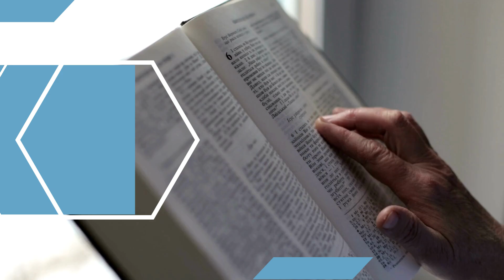KENYA - GREAT HOPE CHILDREN'S HOME - WEEKLY LESSON 128 - APRIL 26, 2023 - BIBLE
Weekly, we are blessed to serve the children of Great Hope Children’s Home in Nunyuki, Kenya.

Bro. Paul Kiprotich directly manages the children.

This home is administered by Father John and Mother Mary Chirchir.

There is singing, quoting of a poem and scriptures memorized.  Then I present a Bible Lesson.

Although, they do not understand the lesson in English totally, Brother Paul Chirchir reteaches it for clarity.

Shekinah Worship Centre supports this home monthly via donations, and help to meet certain financial needs.

It is a blessing to give to the needs of the children.